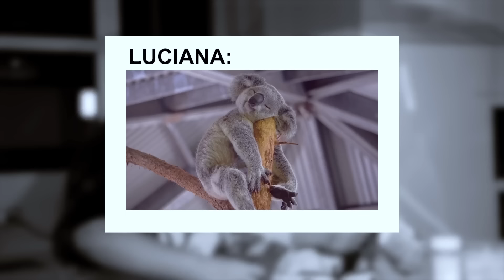¡Cocinamos EL PEOR pastel y las PREGUNTAS INCÓMODAS se salieron de CONTROL! 🤯🔥| Sol León y Luciana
Dollyssss y Malariatesss, este video SE SALIÓ DE CONTROL 🤯🔥 Luciana y yo destrozamos la cocina y REVELAMOS SECRETOS INCOMODOS... veanlo hasta el final y comenten que video quieren que sea el siguiente... LOS AMOOOOOOO ❤️